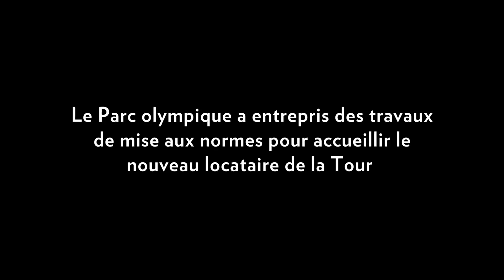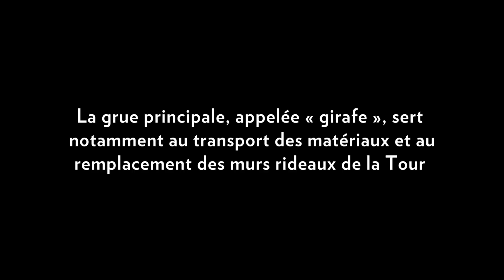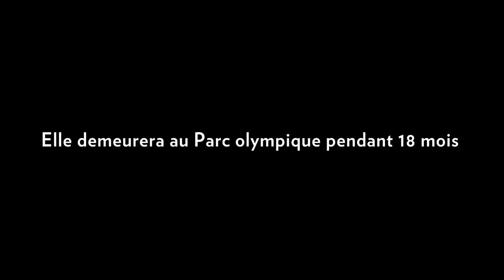Chapitre I - Installation de la grue à la Tour de Montréal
Ce n'est pas tous les jours qu'une grue de plus de 200 mètres est érigée dans le ciel de Montréal, pour rénover la plus haute tour inclinée au monde! Comment avons-nous fait ? La réponse ici :